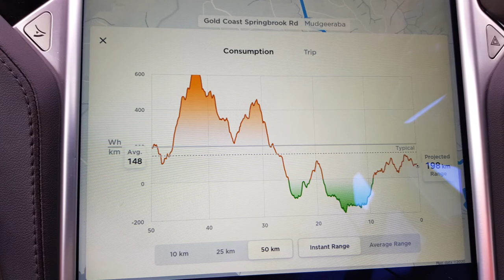Spectacular Bilbrough Waterfall Gold Coast Hinterland